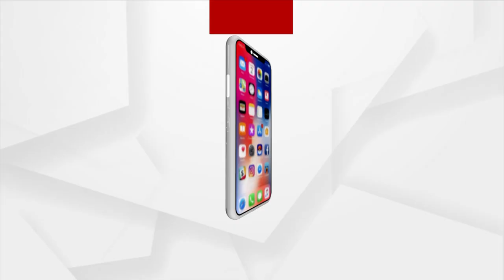Money Looted by Government Administration From Poor in Balasore District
Money Looted by Government Administration From Poor in Balasore District, Bribe Given to Auditor to Audit Money.